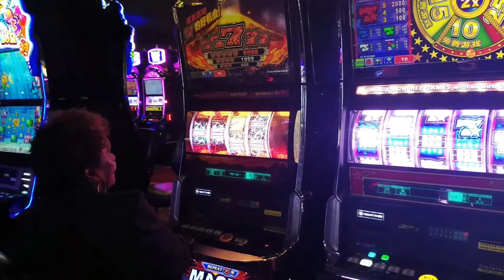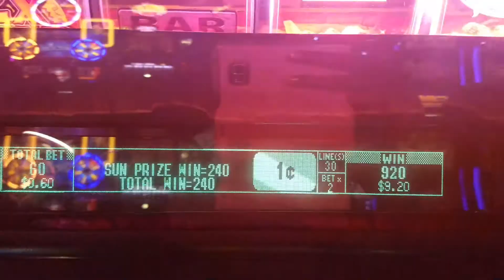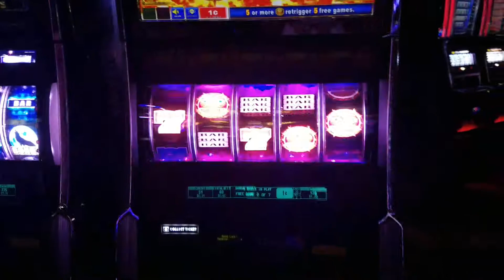Mommy's 95th Birthday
This Single mom vlogger is taking her amazing grandmother out. Some times moms just want to have fun. I hope you enjoy this single mom vlog

I am just your everyday mom trying to manage her crazy busy life of being a single mom of 4. Life is what you make it. I believe there is sun shine in most situation if you look hard enough. Unplanned situation lead me to be a single mummy of 4 but I choice to use the grace that GOD that was given me to live a full filled life. The mission behind my channel is to show the love Jesus through all the things I love to do. I vlog, DIY, hair and more. I really hope to inspire and encourage other single mummy and peoplepto not to give when adversity comes your way. I hope you enjoy watching this daily single mom vlogger.

*POSTING Schedule*
Sunday & Wednesday-Vlogs
Thursday- How To, DIY, Tips and Tricks
Friday- Fashion, Beauty, and Hair